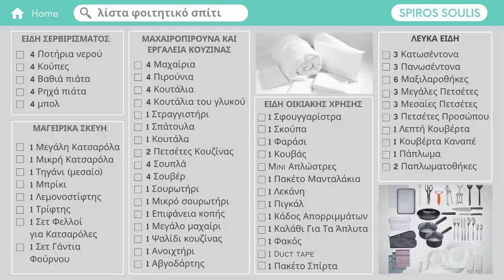Φοιτητικό Σπίτι: Τα Πήρατε Όλα; | Σπύρος Σούλης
Το απόλυτο φοιτητικό kit! Για εσάς που περάσατε, για τους γονείς που σας ετοιμάζουν σπίτι, για τους φίλους που σας βοηθούν, η λίστα με όλα τα απαραίτητα για το φοιτητικό σπίτι είναι εδώ! Είστε σίγουροι ότι τα έχετε όλα; Μην ανησυχείτε, εγώ είμαι εδώ! Δείτε ένα - ένα τα αντικείμενα της λίστας που έχω φτιάξει μόνο για εσάς με πολλή αγάπη και πολύ χιούμορ, για να βεβαιωθείτε ότι δεν λείπει απολύτως τίποτα!

Νέο βίντεο κάθε εβδομάδα και να θυμάστε: Ότι δεν Σας Αρέσει... Μαζί θα το Αλλάξουμε!

Σκηνοθεσία: Βασίλης Λάγιος

Production: Spiros Soulis Media
Η super ομάδα μου : Μπέτη Σαραντινού, Αφροδίτη Χατζησωκράτη, Κωνσταντίνα Ευλογημένου, Χριστίνα Σιδοπούλου, Κυριακή Λούζη, Ζιζή Παπαδημητρίου Ολιβγέρη, Χριστιάνα Ναυπλιώτη, Φανή Μηλίγκου, Θέκλα Αγγελάκη, Ρουμπίνη Γεωργακοπούλου
Οπερατέρ: Άγγελος Τσάτσης, Θεόδωρος Φάκος
Μοντάζ: Κωνσταντίνος Χριστακόπουλος

Ευχαριστώ πολύ που παρακολουθήσατε το βίντεο! Αφήστε τα σχόλια σας και γράψτε μου τις ιδέες σας για το τι θα θέλατε να δείτε σε αυτό το κανάλι!

Υπότιτλοι: Ελληνικά και Αγγλικά